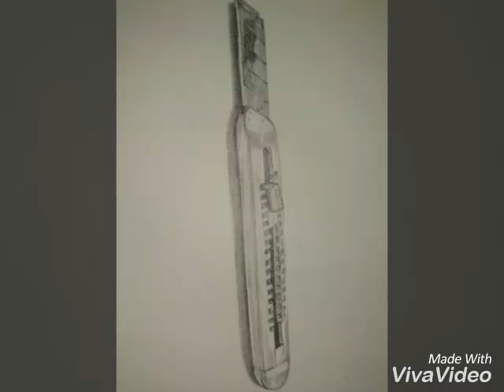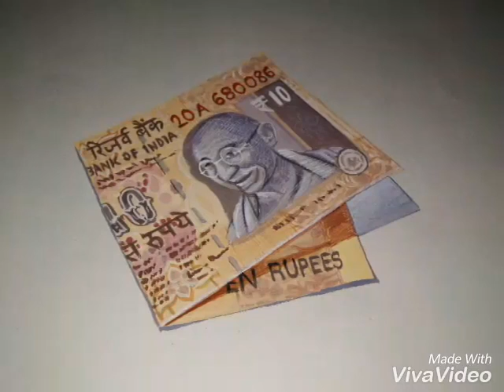Realistic object drawing collection